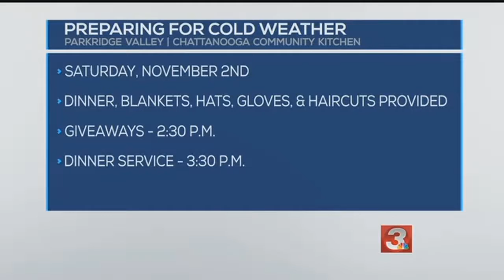Friday FastCast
ᐸpᐳLast night's cold temperatures created a race against the clock for deputies in Murray county as they searched for a 12-year-old boy.ᐸ/pᐳ